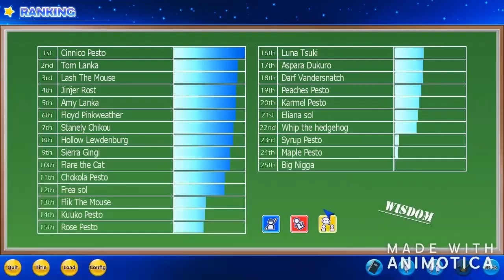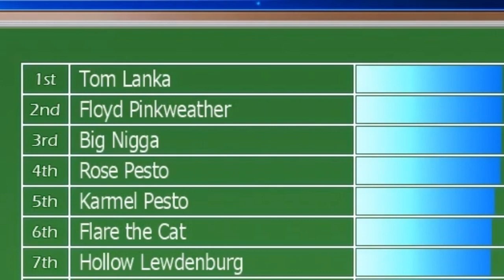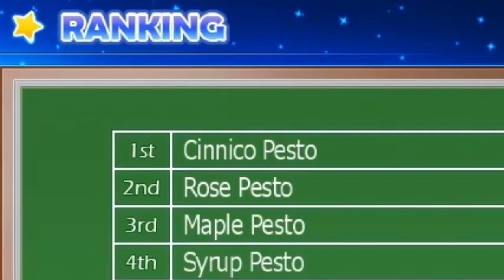2 Best Friends enroll into Artificial Academy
Don't ask questions